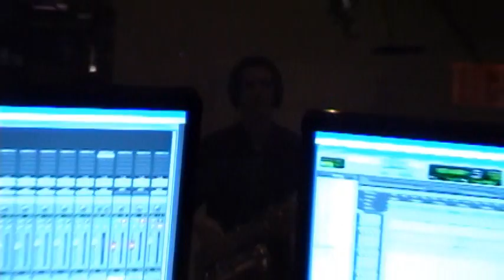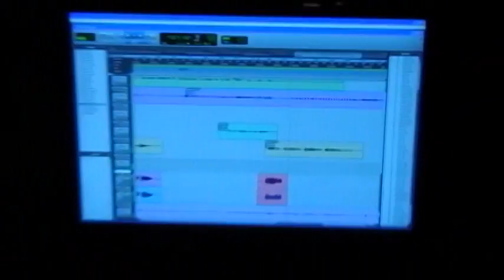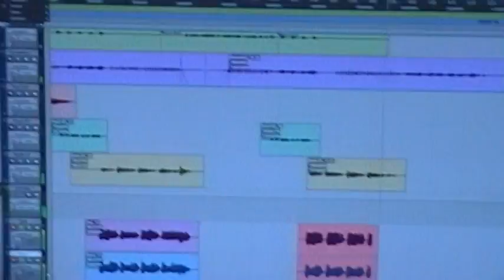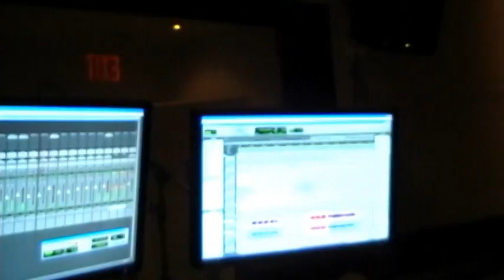South Side Dub in the stuido. Sacks for "Young Love"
Johny Provo layin down sacks for Young love.